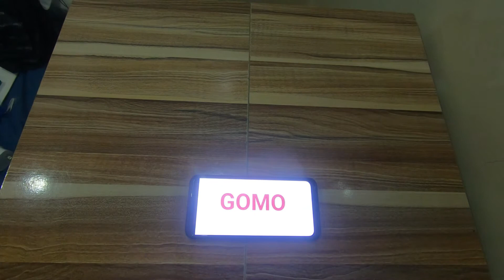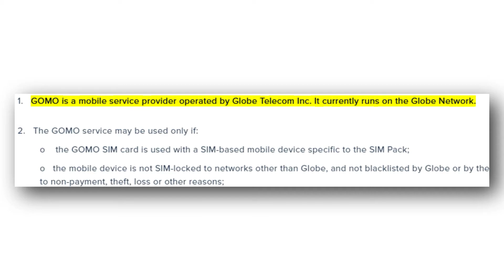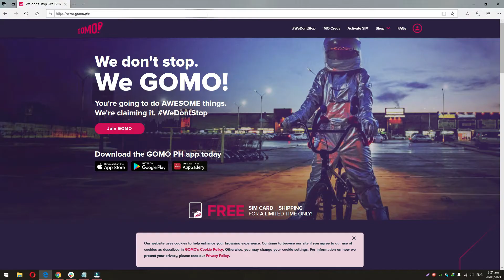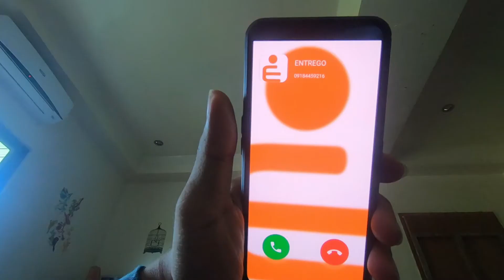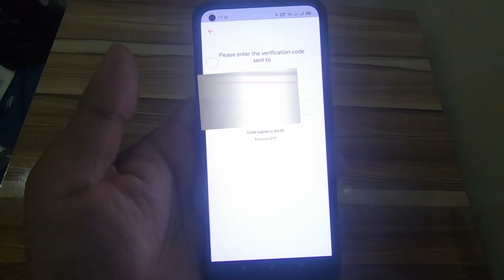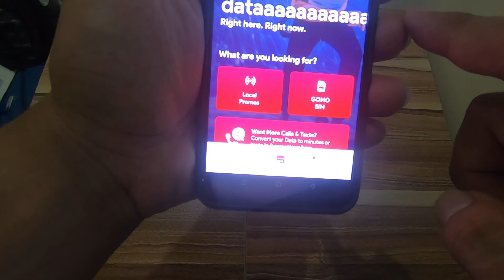GOMO SIM REVIEW! Immortal data, call, texts (Tagalog)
Tags (ignore)